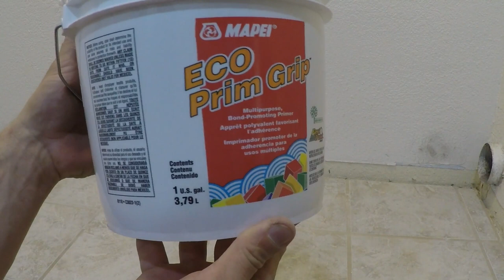Como instalar losa, azulejos sobre otra losa antigua en el piso / How to install tile on tile floor.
Con Eco Prime Grip, clase de pintura con arena.   ESta se aplica sobre la losa antigua para luego poder installar la losa nueva con thinset regular.

how to install tile over old tile floor.

MAPEI ECO-PRIME GRIP multi purpose bond promoting Primer

Esponjas, paquete de 6, amarillo, 6 unidades

Paneles decorativo o shiplap

DEWALT DWC1KIT-B Juego de clavadora y compresor

WORKPRO Clavos Brad de calibre 18, 2 pulgadas, 1-1/4 pulgadas, 3/4 pulgadas, 6000 unidades universales para clavadora neumática y eléctrica

Soportes de hierro negro decorativo para estantes
black shelf brackets